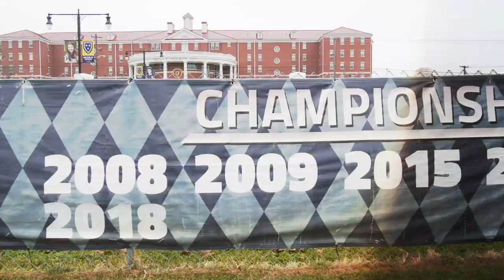Murray State Soccer '20-21 Intro